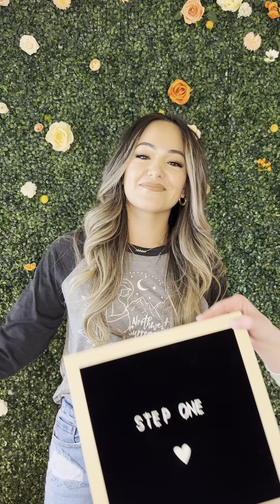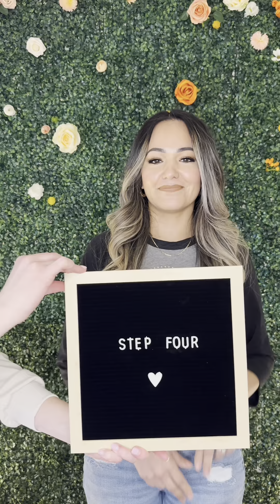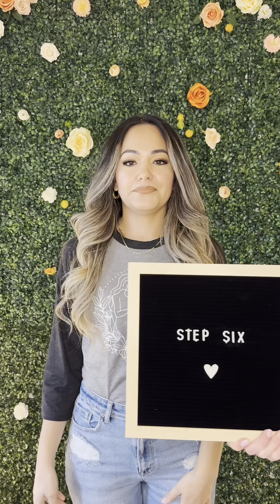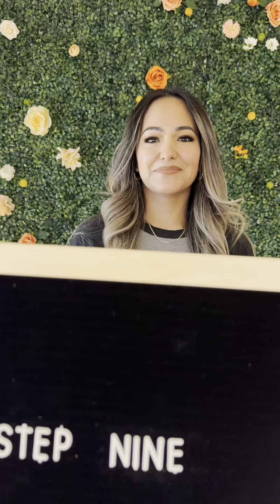10 Steps of Surrogacy -- with Patty L.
Curious about how surrogacy works on the surrogate side of the process? Follow along to hear the ten steps from a surrogate herself as she explains her experience with NWSC.